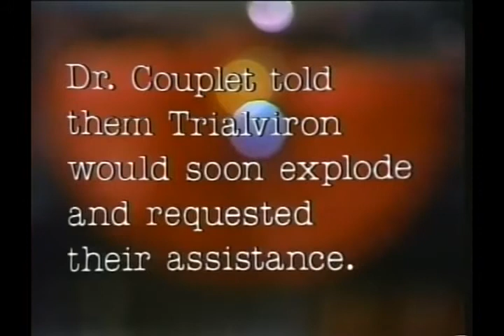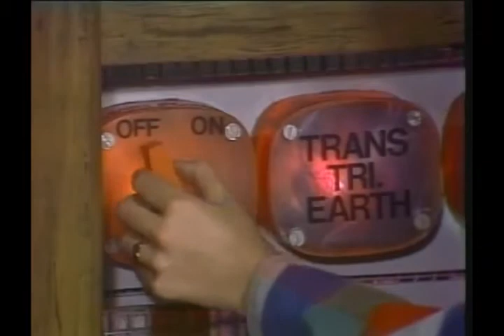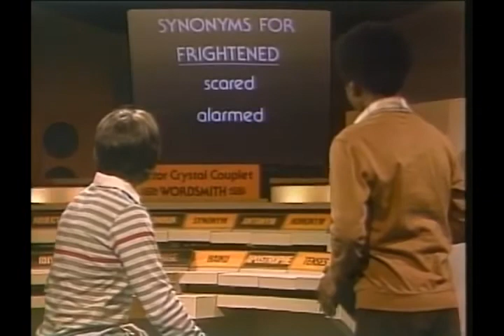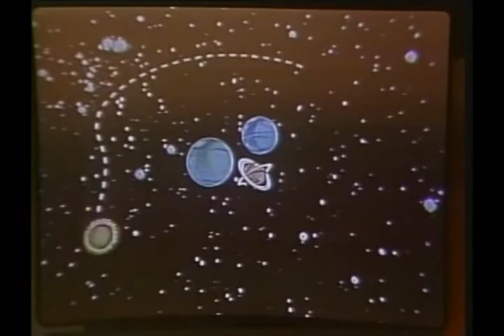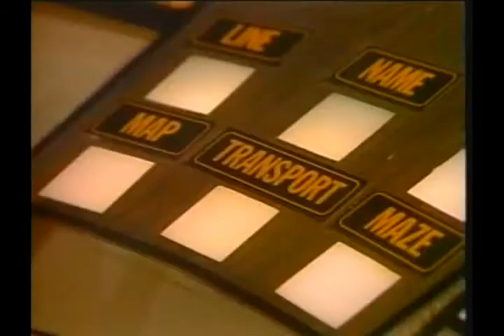Read All About It - 1983 - S02E17 - CHOICES